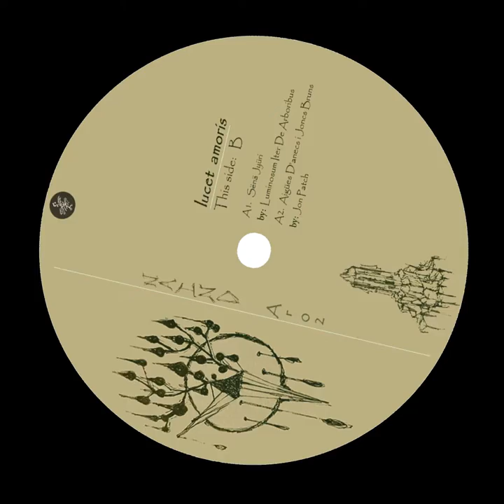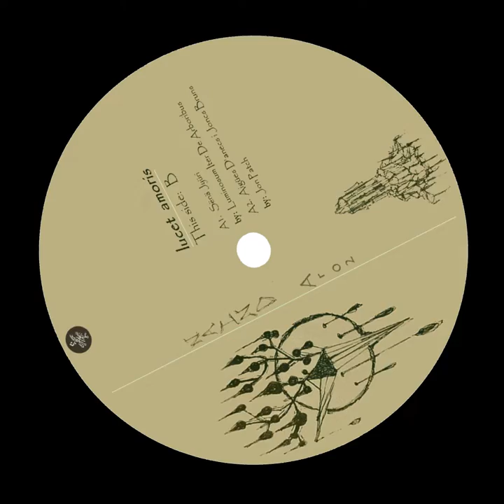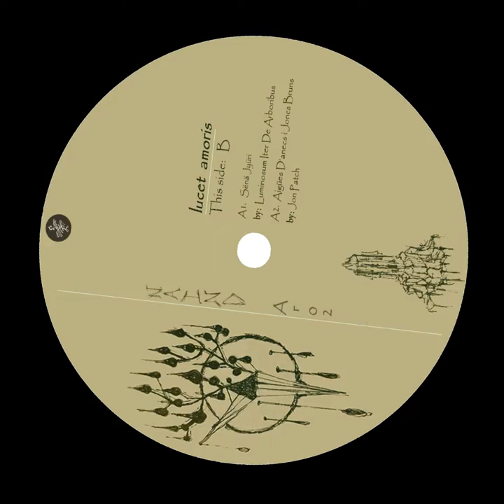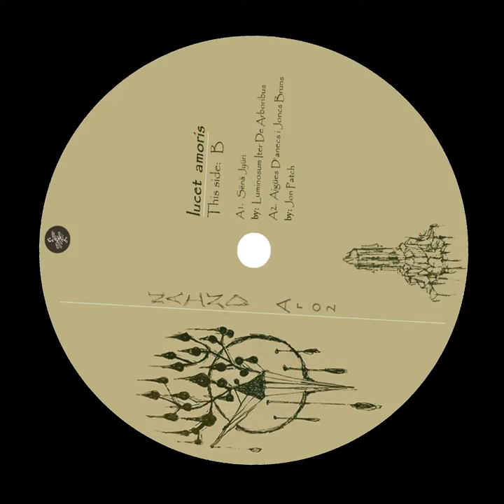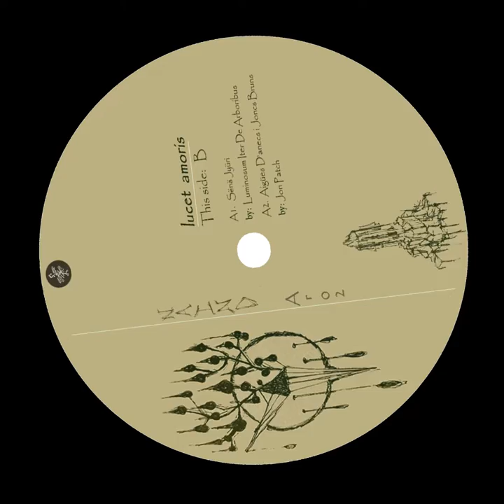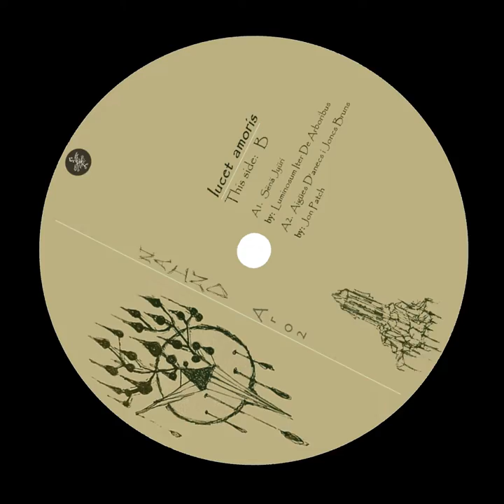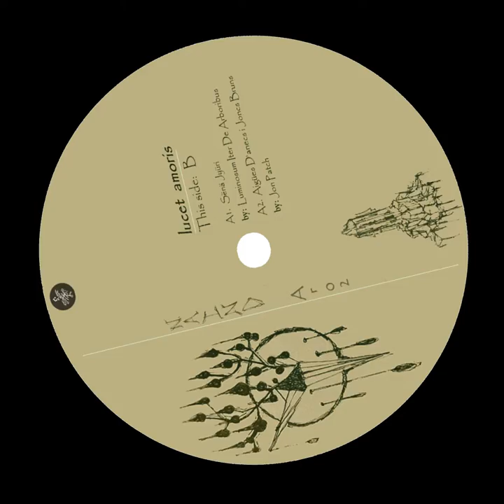NAIND AR-02 B2 Jon Patch - Aigües D'Ànecs i Joncs Bruns